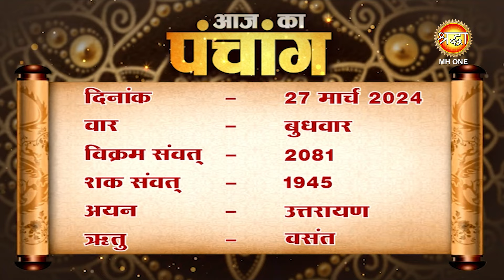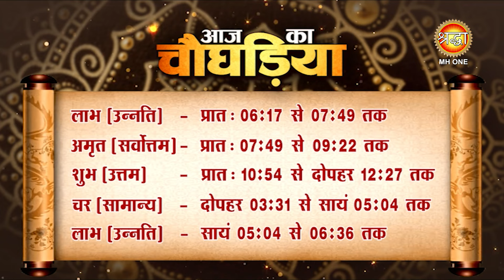Aaj Ka Panchang | 27 मार्च 2024 | जानें आज के शुभ मुहूर्त और राहुकाल का समय | चैत्र कृष्ण पक्ष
shraddha mh one, aaj ka panchang, aaj ka panchang 2024, आज का पंचांग,

aaj ka panchang 2024 in hindi, aaj ka panchang kya hai, aaj ka panchang

 bataye, aaj ka panchang tithi, aaj ka panchang shubh muhurat, panchang

kaise dekhe, panchang 2024, panchang calendar, panchang 2024 in hindi,

 panchang today, panchang aaj ka, panchang calendar 2024, panchang

dekhna sikhe, panchang panchang, hindu panchang, hindu panchang

2024, hindu panchang calendar, hindu panchang calendar 2024, हिंदू पंचांग,

hindu panchang kaise dekhe, hindu panchang app, hindu panchang ke

anusar aaj kaun si tithi hai, hindu panchang today, हिंदू पंचांग कैलेंडर, hindu

panchang ke anusar, जानें आज का शुभ मुहूर्त और राहुकाल का समय,

panchangam, aaj ka panchang 27 March 2024, shubh choghadiya,

March panchang hindi, aaj ka panchang, aaj ka muhurat, online panchangam,

panchang in hindi, shubh panchang, daily panchang on online,

panchangam on online, hindu calendar, panchang in hindi, aaj ka panchang hindi,

aaj ka panchang 2024, panchang today, today’s panchang, today panchang,

today panchang in hindi, panchang today in hindi, today hindi panchang,
27 March  2024 panchang, aaj ka choghdiya, 27 March 2024 ka panchang,

 March 2024 ka panchang,aaj ka chaughadiya,aaj ka chaughadiya,aaj ka chaughadiya bataiye,aaj ka chaughadiya bataiye,aaj ka choghadiya din ka,aaj ka चौघड़िया,

aaj ka चौघड़िया,aaj ka choghadiya panchang,aaj ka choghadiya batao,

aaj ka choghadiya samay,aaj ka choghadiya rahu kaal,aaj ka choghadiya sham ka,aaj ka choghadiya sham ka,

आज का choghadiya,आज का चौघड़िया रात का,आज का चौघड़िया हिंदी,

chaitra krishna paksha,chaitra maah,chaitra maas,chaitra shukla paksha,चैत्र मास,चैत्र,चैत्र कृष्ण पक्ष,चैत्र शुक्ल पक्ष

chaitra maas panchang,चैत्र मास पंचांग,march ka panchang, 27 March  ka panchang,
27 March 2024 ka panchang,march 2024 ka panchang